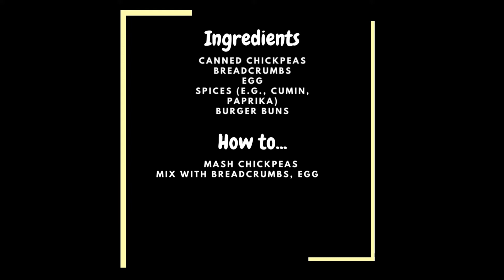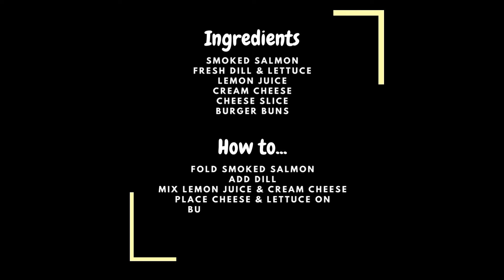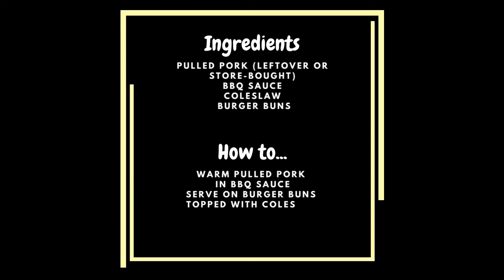Satisfy Your Cravings: 7 Delectable Burger Recipes Revealed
In this video, "Satisfy Your Cravings: 7 Delectable Burger Recipes Revealed," we're diving headfirst into the world of irresistible burgers.

Prepare to be amazed as we unveil 7 mouth-watering burger recipes and the best part? Each burger boasts just 5 simple ingredients, making them accessible to all levels of cooking expertise.

Our burger line-up includes something for everyone, from classic beef burgers to innovative creations that'll elevate your burger game to a whole new level. Here's a taste of what's cooking:

Classic Beef Burger - A timeless favourite.
Turkey Avocado Burger - Healthy and flavourful.
Veggie Chickpea Burger - Perfect for plant-based enthusiasts.
Smoked Salmon Dill Burger - A seafood lover's dream.
Portobello Mushroom Burger - A savoury vegetarian option.
BBQ Pulled Pork Burger - Rich and smoky goodness.
Hawaiian Pineapple Teriyaki Burger - A tropical delight.

Impress your loved ones at your next BBQ, gather friends for a burger night, or simply treat yourself to the ultimate burger indulgence. If these recipes have you drooling, don't forget to show your appreciation by hitting that "Like" button!

Thanks for joining us on this epic burger journey!

Helpful links, Check them out!